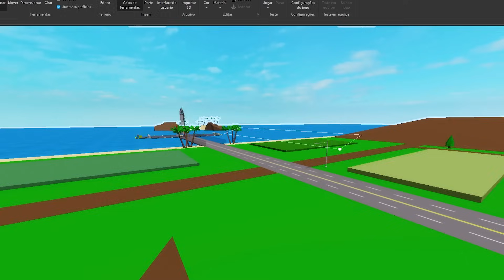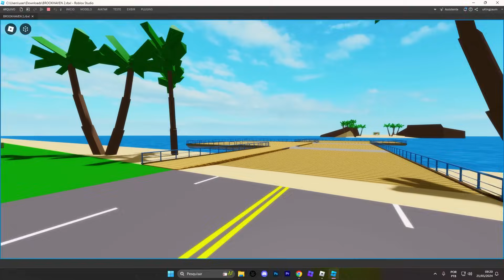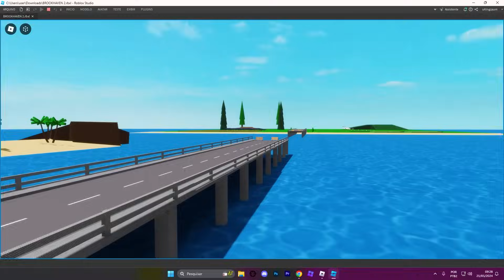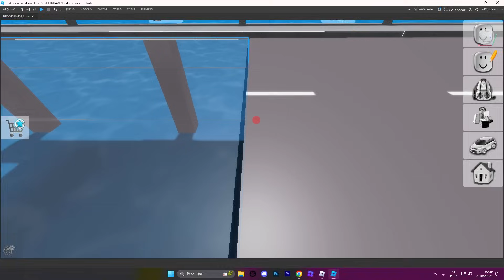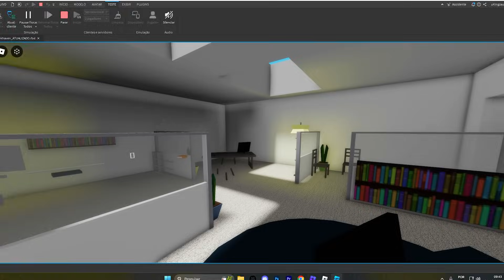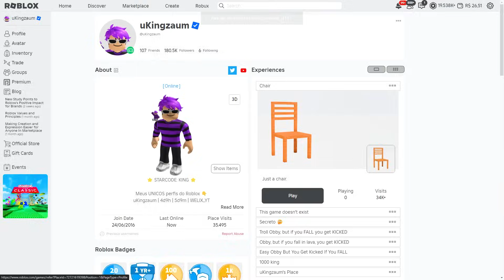FIZ UMA NOVA CIDADE No BROOKHAVEN RP!